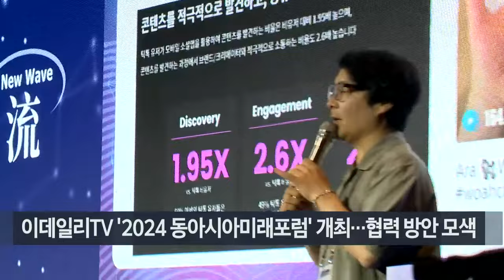"동아시아 협력 시너지, 국민 간 혐오부터 털어내야" (20240828)